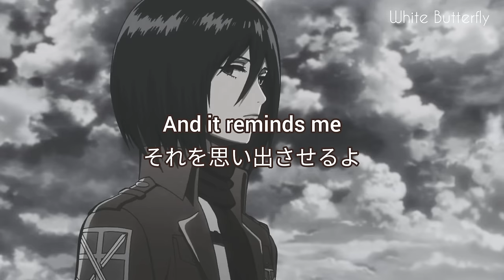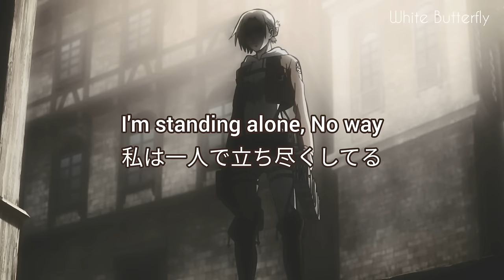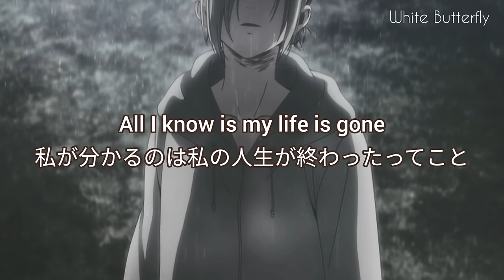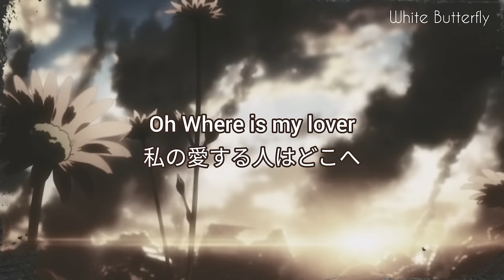Call your name -Gv- 和訳【進撃の巨人】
TVアニメ｢進撃の巨人｣ 挿入歌

作曲：澤野弘之
作詞：mpi
    歌：Gemie

今回は｢Call your name｣の和訳動画を作ってみました！進撃の巨人ファンなら誰もが知る名曲です...♡男性バージョンもいいですが女性バージョンは真っ直ぐで繊細な感じがして好きです。